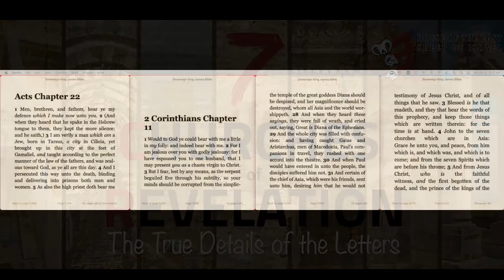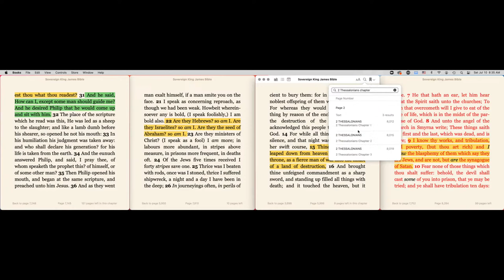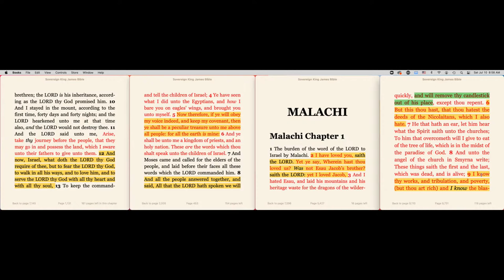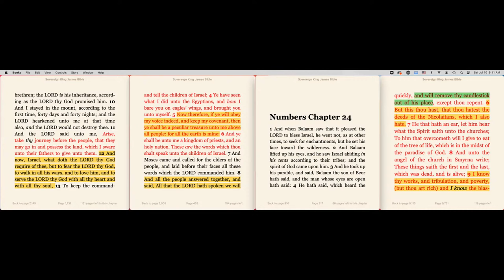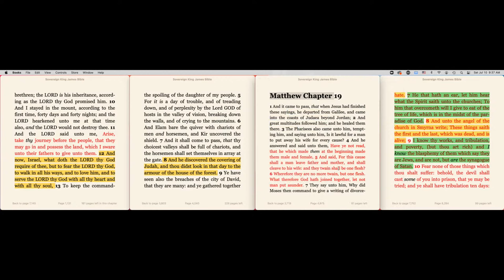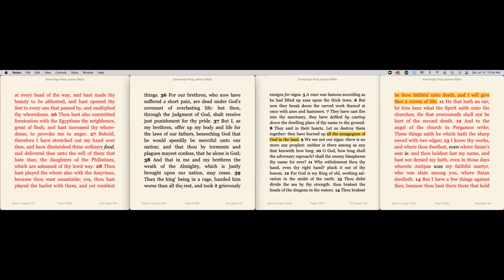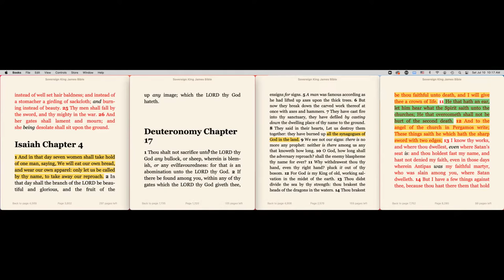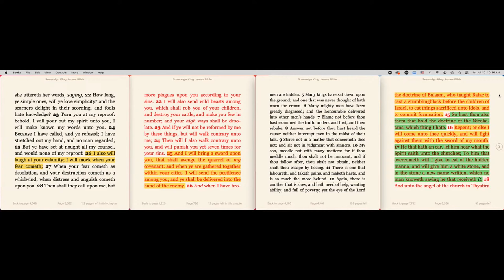The 7 Churches in Asia (The True Details of The Letters)